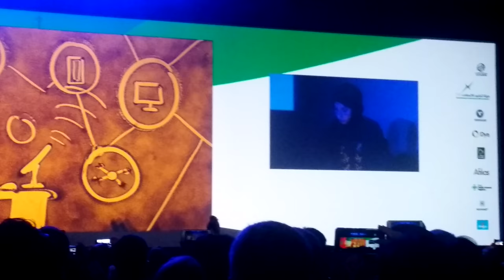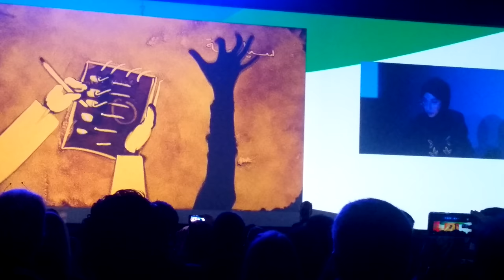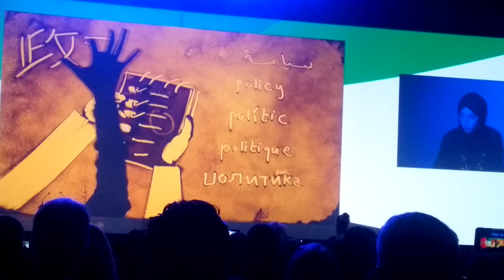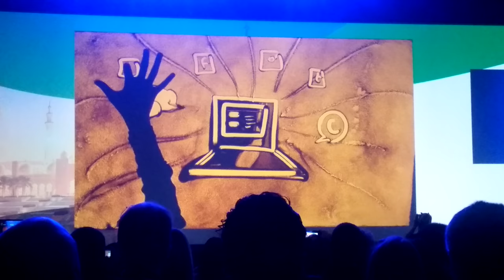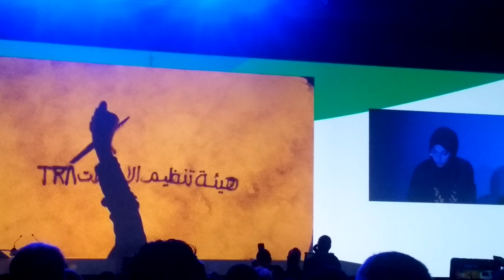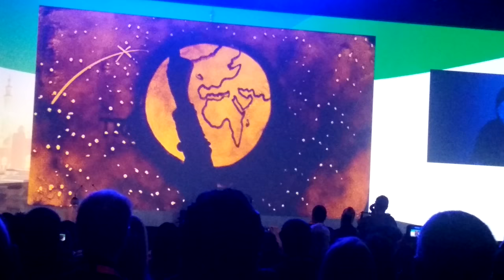ICANN60 opening. Queen of Sand.